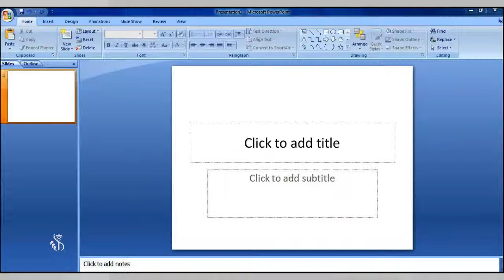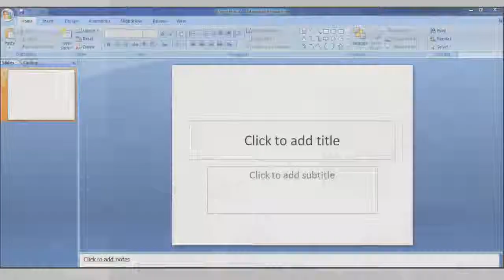5 8 2 Insert and Delete Slide Marathi